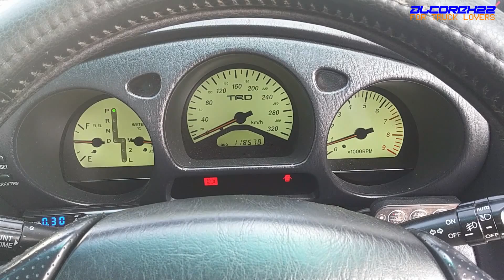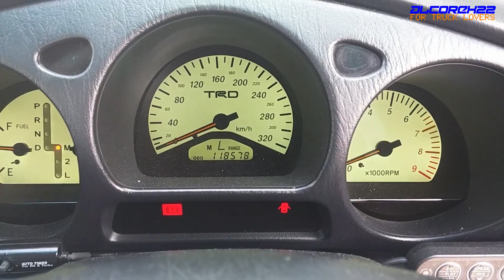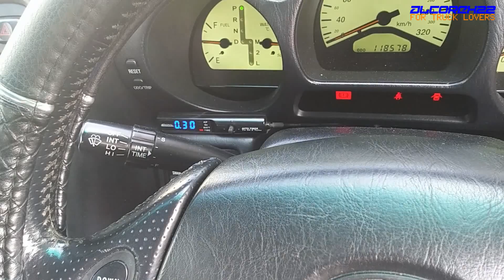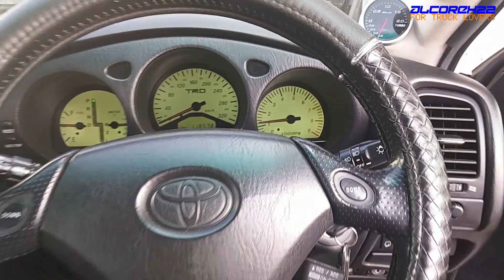1997 Toyota Aristo V300 JZS161 Startup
H9年式のトヨタ16アリストV300の起動映像です
Uses 2JZ-GTE engine,
google it for specs